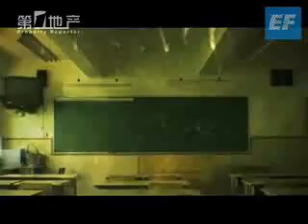How to open an English school in China Part 1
How to open an English school in China